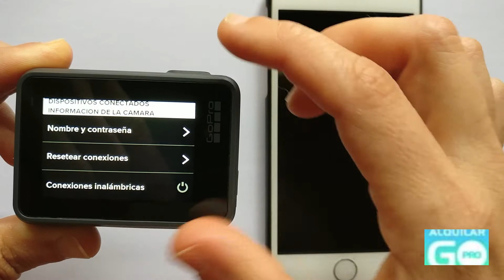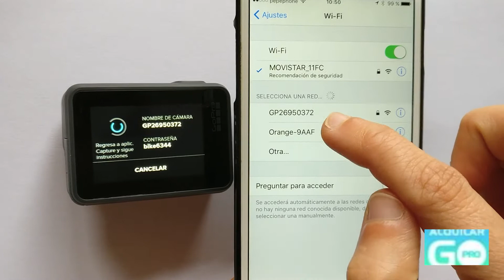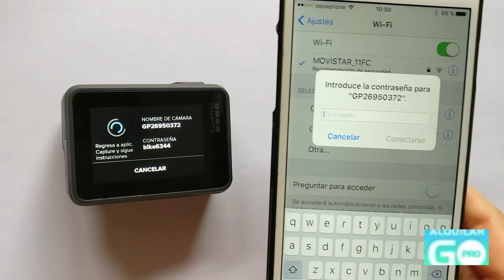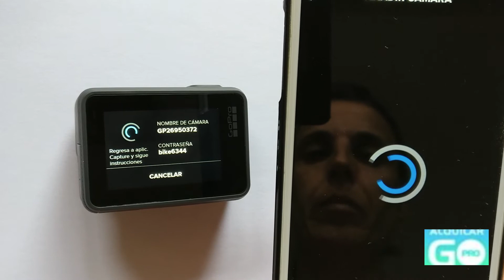Cómo cambiar la contraseña de la GoPRO Hero 5 Black Edition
En este sencillo vídeo te mostramos cómo resetear las conexiones de la GoPRO y establecer una nueva contraseña.

Esta contraseña es generada automáticamente por la cámara y no podrás modificarla.

Conecta la GoPRO Hero 5 a la App de Capture de GoPRO o al mando Wi-Fi control remote (mando Remo, Smart Remote o Wi-Fi Remote).

Vídeo propiedad de AlquilarGoPRO.com.